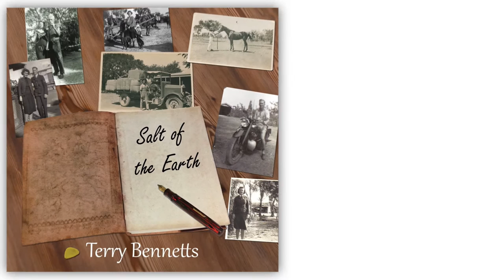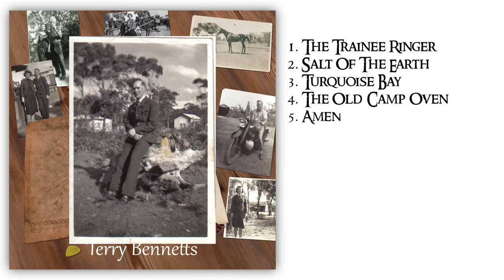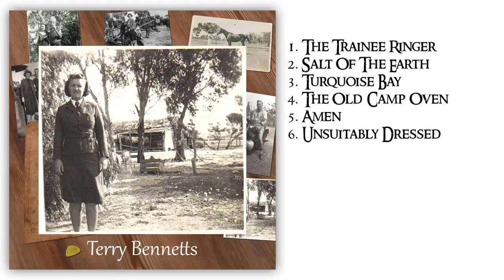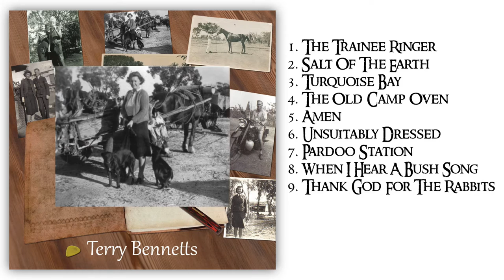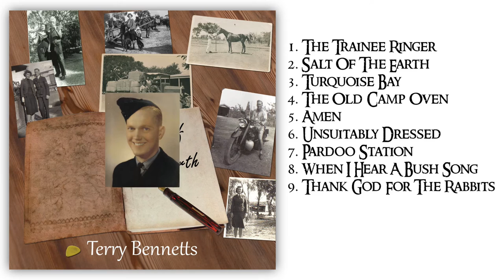Salt of the Earth - Australian Country Music - Terry Bennetts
Salt of the Earth is the latest album for Country Music singer/songwriter/guitarist Terry Bennetts.

1. The Trainee Ringer
I met him at the bus stop, of a far west Queensland town
He wore a big Akubra hat, Just like a Ringers’ Crown
With RM Williams riding boots and shoulders broad and straight
So I looked him up and down and said ‘How are you mate?”

2. Salt of the Earth
Australia’s southern pioneer at the age of 81
We paid you tribute and we wished you well
And Derby said “well done”
Salt of the Earth, Are men like George, few and hard to find.

3. Turquoise Bay (instrumental)

4. The Old Camp Oven
And many’s a rowdy chorus, we sang when the nights were fine
And we ate from the same camp oven
This old camp oven of mine.
And many’s a rowdy chorus…

5. Amen
When came his judgement day, I don’t believe he was turned away
He’s with St Peter and the Billie’s on the boil again
Amen Amen, his was their beside him on the land
Amen Amen….

6. Unsuitably Dressed
All eyes were in the room were upon him, as a young man took hold of his sleeve,
We have certain rules we abide by, and unless you are here as a guest
We can’t serve or attend to your asking, well you’re not even suitably dressed.

7. Pardoo Station (instrumental)

8. When I Hear A Bush Song
When I Hear A Bush Song, in my mind I can see
The pictures of those fellows, and a beautiful country
The history of our nation, on a canvas rich and red
We’ve been waltzing with Matilda, and we’ve advanced Australia fair.

I hear songs of now and songs of long ago,
Back when the horse was swift and the pace of life was slow

9. Thank God for the Rabbits
All those swaggys out on the road, To a family with a mob to feed
So for years those times remembered, to our land would take it’s toll,
And for many if there’d been no rabbits, there’d have no meat at all.

Thank God for the Rabbits, they were their saving grace,
A curse to the farmer, for them dinner on the plate
They were thankful for the meat they gave…

10. Ashburton River
…more than a blanket below, I dreamed of my past and the things that went wrong,
While the Ashburton River goes drifting along
Past Windura Station and out to the sea, through the spinafex country where the turkeys run free
Where the wind in the white gums, whispers it’s song
The Ashburton River goes drifting along
Past Windura Station and out to the sea…

11. Feel Like Home
Was it just a dream, nothing is as it seems
Make it feel like home, Make it feel like home
I won’t make it on my own, Make it feel like home.

12. Band of Mates
And for us three fella’s standing here, mateship we’ll all hold dear
Will last until out dying day
We’re a band of mates out on the road, spreading cheers as we go,
Soon all your troubles will be gone, we’ll sing our songs of the land
To our guitars you can clap your hand
As the music keeps rolling on.

Yeah he finally retires, he rolls up his swag and heads for the city smoke.